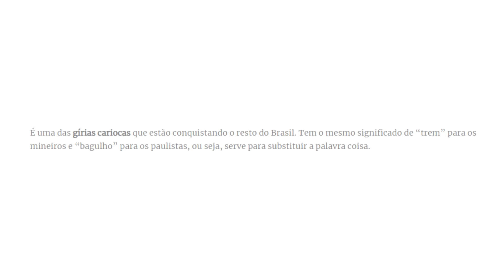GÍRIAS DA QUEBRADA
Quem nunca viu algumas ABREVIADAS GÍRIAS DA QUEBRADA não é mesmo? kkkk